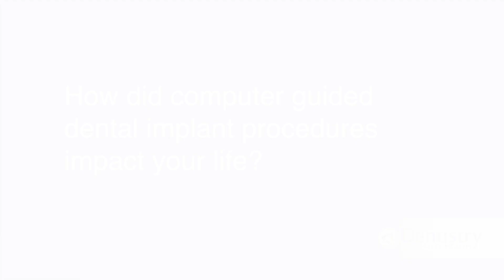How did computer guided dental implant procedures impact your life?